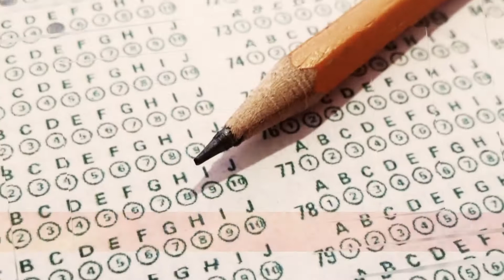Abalar Formación Guardia Civil | Vídeo Low Cost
Abalar - Video Empresa Low Cost
VIDEO FORMACIÓN GUARDIA CIVIL

Producción Profesional de Vídeos de Bajo Coste para Empresas y Profesionales

Tus Vídeos de Empresa desde 35 €uros Producción de Vídeo Low Cost Profesional Calidad Full HD | y en 24 horas

LA PRODUCCIÓN INCLUYE

Briefing, Pre-producción, Animación 3D de Logotipo, Intro Corporativo, Cartón de Cierre con datos de Contacto, Rótulos de Títulos en Pantalla (textos) y Música de Profesional de Librería, Post-Producción de Alto Nivel, y opcionalmente, con Locución Profesional